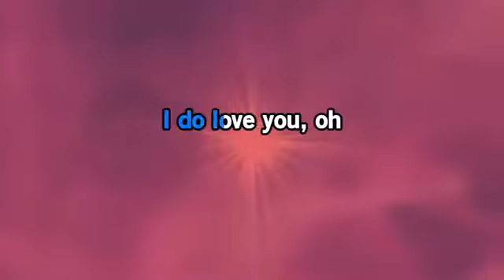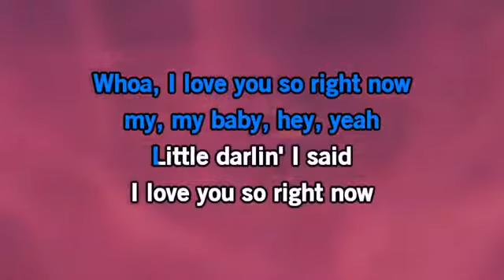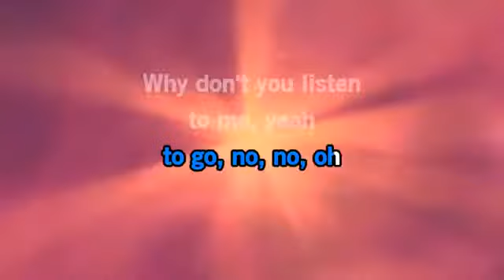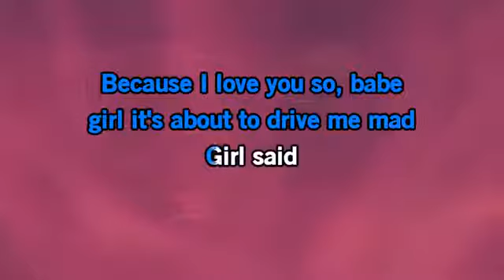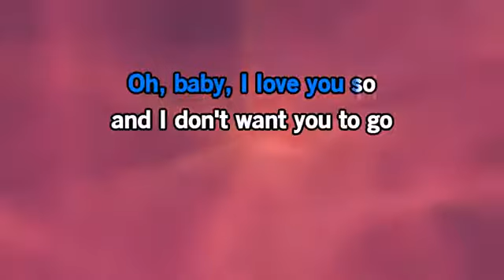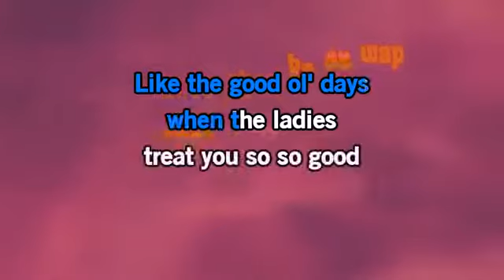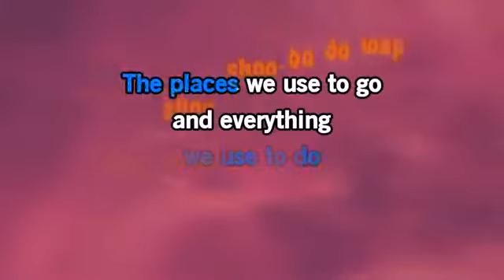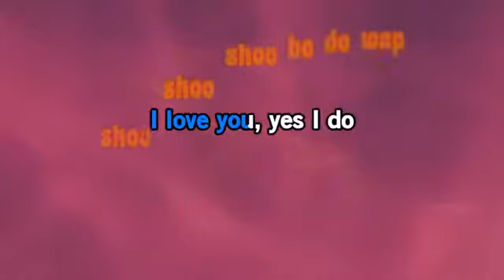GQ I Do Love You Karaoke